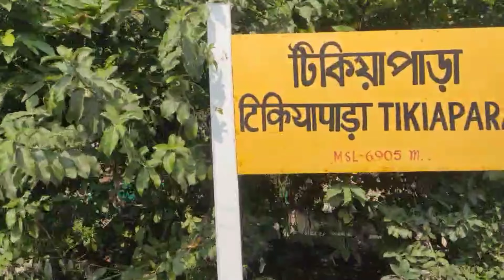हावड़ा ब्रिज से काली घाट मंदिर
this video content has copyright

हावड़ा टू हावड़ा

वन डे ट्रिप